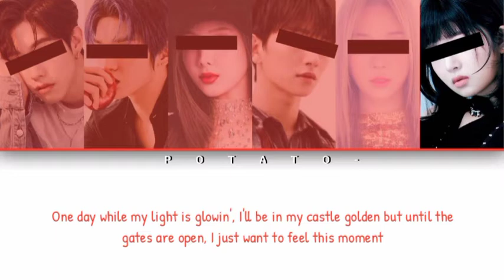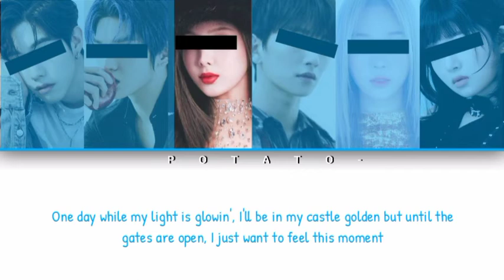Your Co-Ed Group-Feel This Moment (6 Members) [Original Pitbull ft Christina Aguilera]